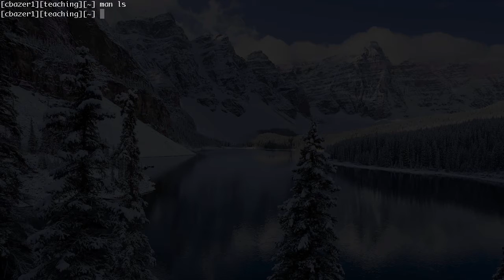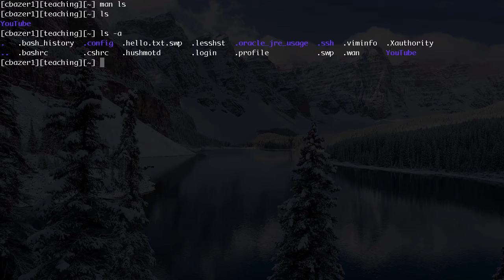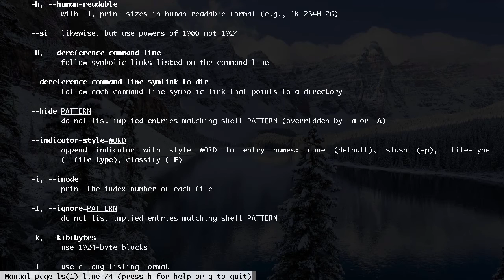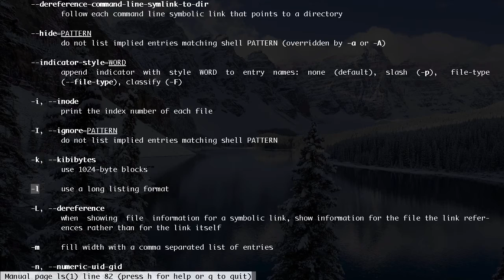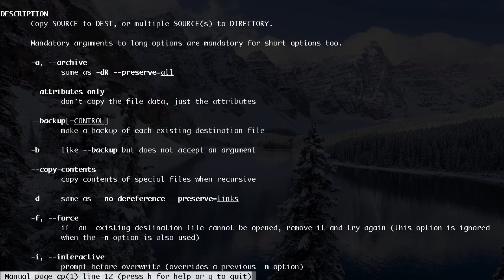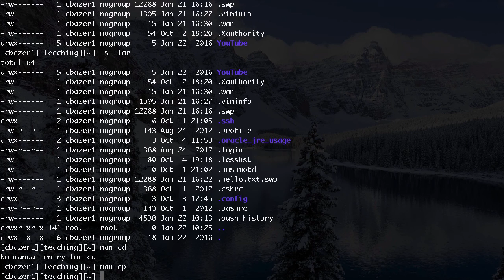Flags, Switches, and Manual Pages - Introduction to Linux for Absolute Beginners #6